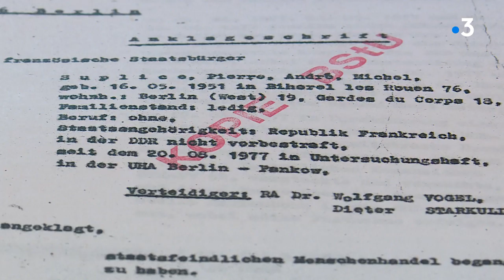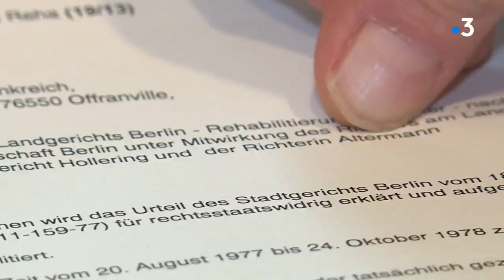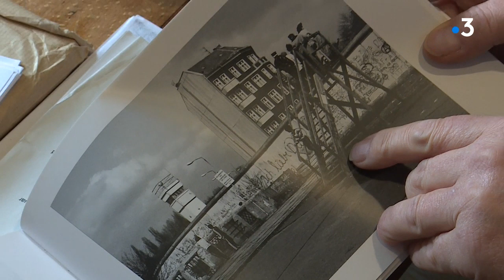Près de Dieppe un ancien prisonnier de l'Allemagne de l'Est témoigne